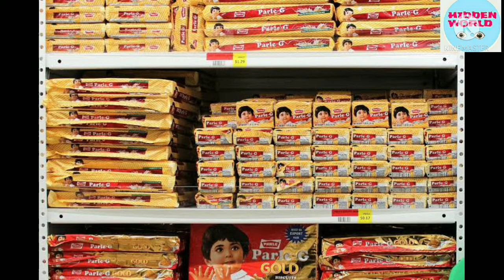Mystery Girl | Parle-G Girl 2021 Transformation | Parle-G Ad Girl Hidden World Hindi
Parle-G Ad Girl Hidden World Hindi |